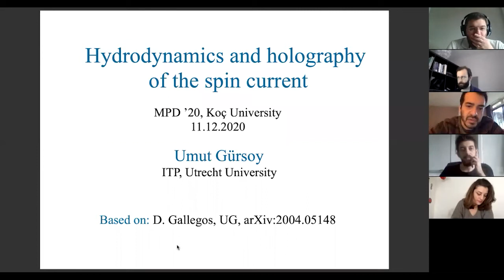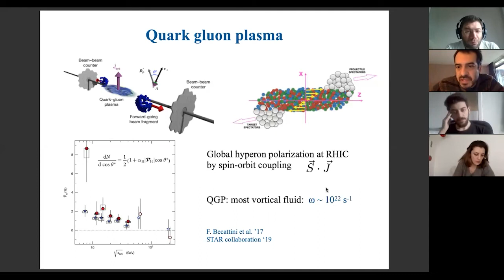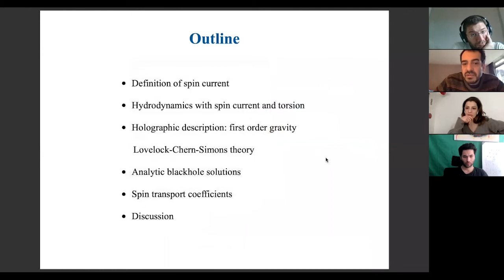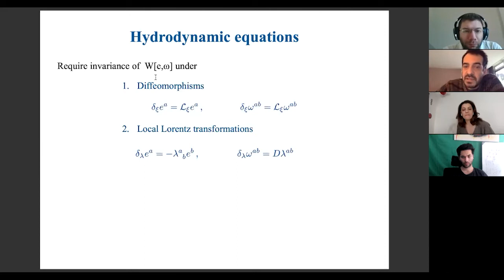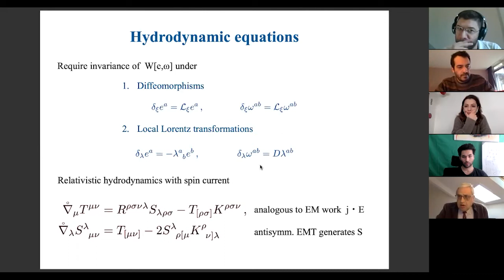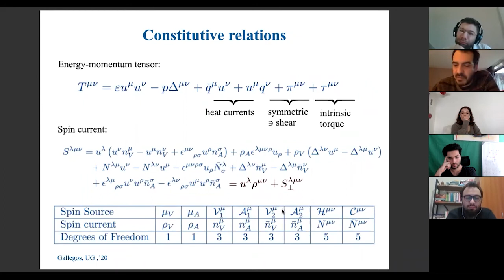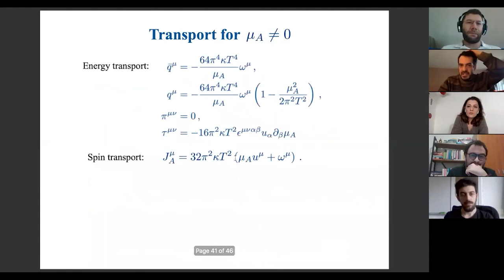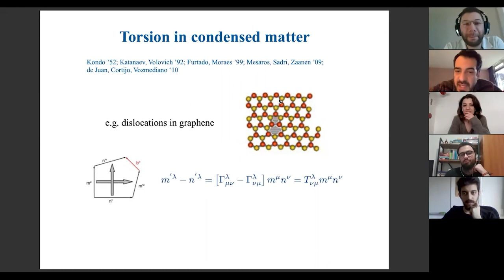Umut Gürsoy - Hydrodynamics and Holography of Spin Current (MPD '20)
Umut Gürsoy - Utrecht University

Mathematical Physics Days 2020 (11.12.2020)

Abstract: Recent observations of vorticity induced spin flow both in liquid metals and the quark-gluon plasma suggests a new research direction for theory. I will argue that both hydrodynamics and holography are essential tools to study spin transport coupled to energy-momentum, electric and axial charge in strongly correlated quantum fluids. Torsion plays a central role as it directly sources the spin current. I will describe the hydrodynamic theory of spin current coupled to energy-momentum tensor, including decomposition of all sources in 3+1 dimensions and the constitutive relations. Finally, I will present a toy holographic model based on Lovelock-Einstein-Cartan theory in five dimensions. Application of the fluid-gravity correspondence on black hole solutions in this theory determines the spin transport coefficients analytically at the lowest and first order in the hydrodynamic expansion.